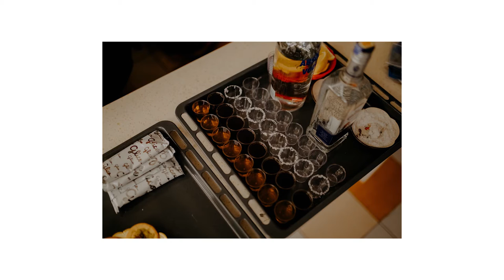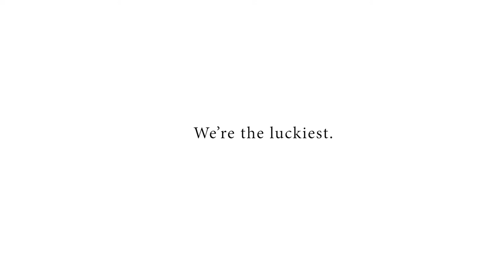kellaugs - The Wedding Photo Slideshow of Augustine Gerad and Kelly Loh